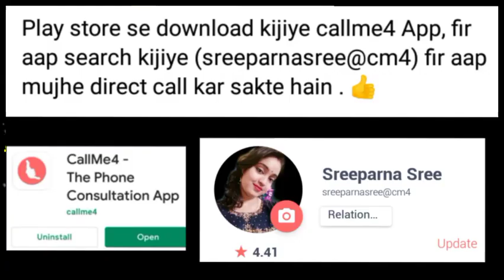ये 2 बातों से जाने पार्टनर आपको कितना प्यार करता है || Relationship Advice || Love Tips in Hindi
ये 2 बातों से जाने पार्टनर आपको कितना प्यार करता है || Relationship Advice || Sreeparna Sree || Love Tips in Hindi

Topic coverd:-
 Relationship Advice || Love Advice ||Sreeparna Sree
 || Happy Relationship Advice || Strong Relationship Advice ||Sreeparna Sree
Strong relationship advice in Hindi - स्ट्रांग रिलेशनशिप एडवाइस इन हिंदी
Strong relationship - स्ट्रांग रिलेशनशिप
स्ट्रांग रिलेशनशिप
कैसे करें स्ट्रांग रिलेशनशिप कैसे बनाएं
हाउ टू मेक स्ट्रांग रिलेशनशिप
रिलेशनशिप स्ट्रांग कैसे बनाएं
रिलेशनशिप मजबूत कैसे करें
स्ट्रांग रिलेशनशिप बिटवीन हसबैंड एंड वाइफ
हैप्पी रिलेशनशिप एडवाइस
खुश कैसे रहे रिलेशनशिप एडवाइस इन हिंदी
Relationship Strong Kaise Kare
Relationship Strong Kaise banaye
How to make strong relationship
Relationship majboot Kaise Kare
Strong relationship between husband and wife

So let's enjoy this powerful video:-